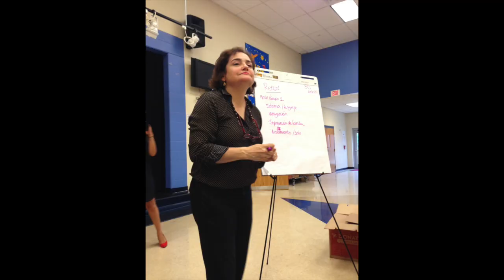Latinas del Este de Columbus Conocen sus Retos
El 20 de junio del 2014 se realizó en el East Elementary School en Columbus, Ohio la primera fase del programa comunitario "Latinas en Ohio: Facing Challenges and Taking Action". Eréndira López-García PsyD y Lorena Mora-Mowry reflexionan sobre los resultados de esta primera fase y  los retos de las más de 35 participantes y los cambios que han sufrido en sus vidas por ser Latinas de Ohio y de los EEUU.